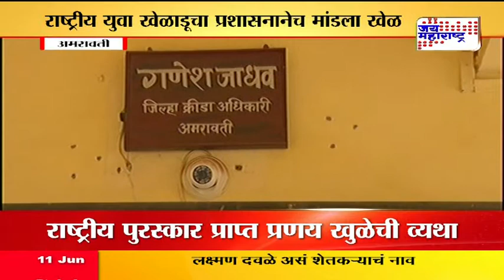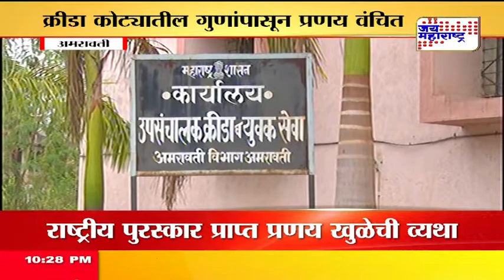POWER LIFTER GOT HELP FROM THE GOVERMENT